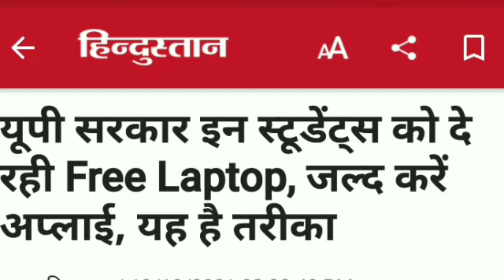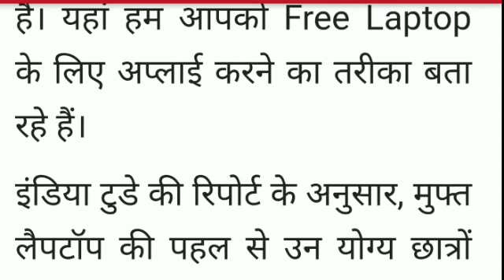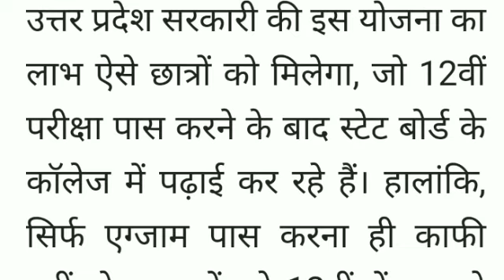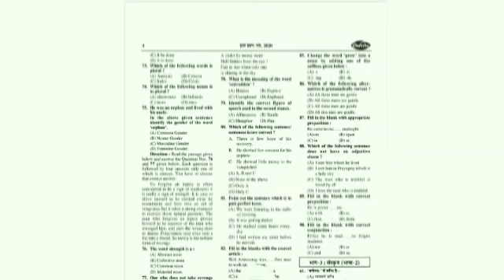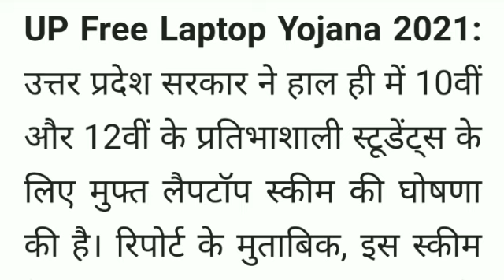UP Free Laptop Yojana 2021 Registration Kaise Kare | Free Tablet Yojana 2021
Amazon Link
• UPTET COMPLETE GUIDE BOOK 2021

UP Free Laptop Yojana | UP Free Laptop Yojana 2021 Registration Kaise Kare | Free Laptop Yojana News

Up free Laptop yojana 2021 registration kaise kare ll free tablet Yojana 2021 online registration ll

Free Up Laptop Yojana Registration || UP Free Tablet Yojana Registration date|| Tablet Distribution

Free Up Tablet Yojana Big Update 😲|| UP free laptop Yojana Registration||Free Tablet Yojana Register

Up Free Tablet Yojana Distribution Update||When Start Free Up Tablet Yojana Registration|| UpTablet

UP Free Tablet xu0026 Smartphone Yojana || All Doubt Clear|| Free Tablet Yojana Registration kB se Hoga||

Free laptop xu0026 Smart Phone List || Free Up Tablet Yojana Registration Start|| Up Tablet Yojana|

Free UP Tablet Yojana Big Update || Free Tablet Yojana Registration ||UP Tablet Registration Date

UP Free Tablet Yojana New Update | Free Tablet Yojana 2021 New update||

UP Free Laptop Yojana 2021|| UP Free Laptop Yojana 2021 Registration Kaise Kare |Laptop Yojana 2021